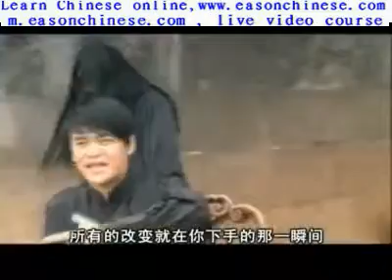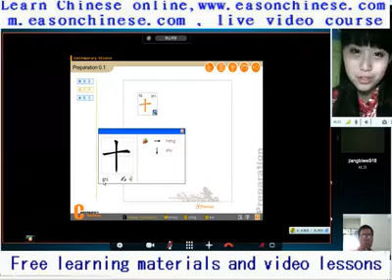146 DJ Ming MV too funny